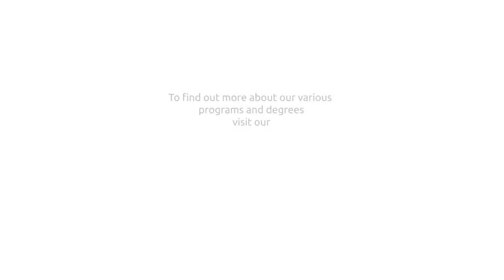إكتشف برنامج الماجستير في إدارة الأعمال في الجامعة الأمريكية في بغداد.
هل ترغب في تعزيز مسيرتك المهنية؟
صُمِّم البرنامج ليناسب المهنيين الممارسين ذوي الخبرة، الساعين لتطوير مهاراتهم في بيئةٍ تعليميةٍ تفاعلية وعملية. البرنامج حضوريٌّ بدوامٍ كامل، يشمل دراسة حالاتٍ عملية يمكن تطبيقها مباشرة في مكان العمل.
مع الأسعار التنافسية والخبرات العالمية لأعضاء هيئة التدريس المتنوعي المشارب، فضلاً عن الاعتمادية من وزارة التعليم العالي والبحث العلمي، وضعت الجامعة الأمريكية في بغداد معايير جديدة في تدريس الأعمال في العراق. إنضم إلينا لتكون جزءً من مستقبل ريادة الأعمال!
الجامعة الأمريكية في بغداد تقرن القول بالفعل!

Ready to take your career to the next level?
Discover the MBA program at the American University of Iraq- Baghdad (AUIB), designed for mid-level professionals looking to expand their skills in a practical, hands-on learning environment. Our full-time, face-to-face program is crafted for practitioners, with case-based learning that you can apply directly in your workplace.
Join us and be part of the future of business leadership!
AUIB Means Business!